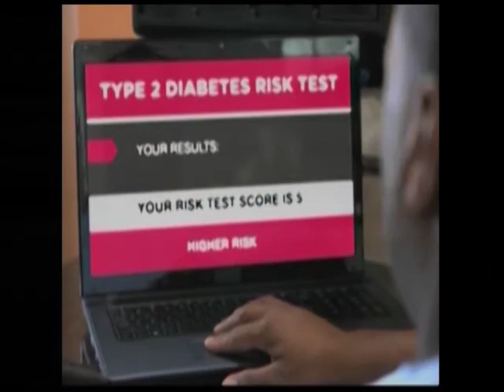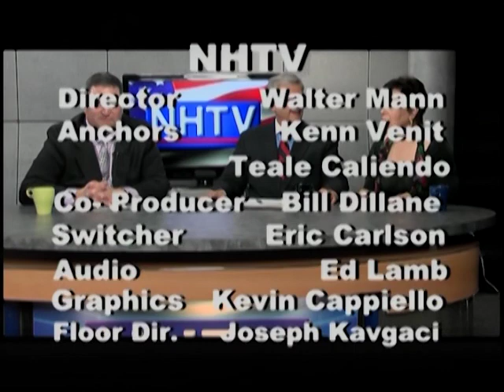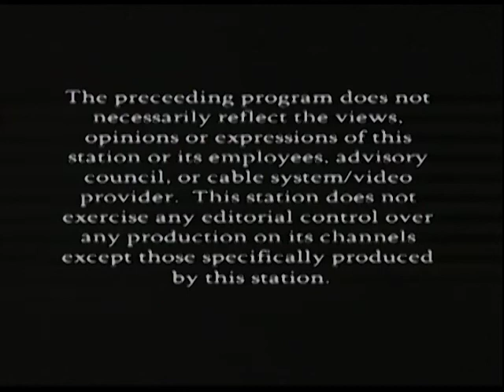NHTV Election Live 2012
This is NHTV's Election Live 2012!  Live coverage of the 34th Senate race with [R] Len Fasano and [D] Steve Fontana.  Political commentary from Mike Freda and Walter Spader.

Copyright North Haven Community Television 2012